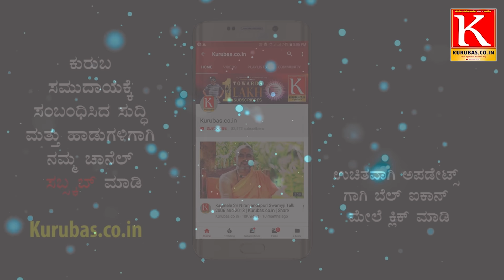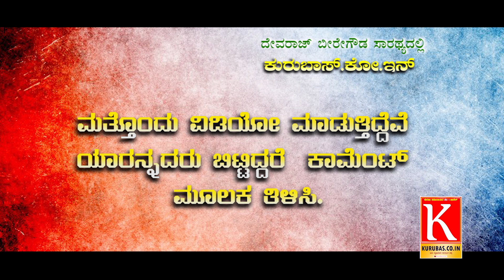ಕುರುಬ ಸಮುದಾಯದ ಪ್ರಮುಖರು | Kuruba Community Public Figures |Kurubas.co.in | devarajrb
ಕುರುಬ ಸಮಾಜದ ಪ್ರಮುಖ ವ್ಯಕ್ತಿಗಳ ಕಿರುಪರಿಚಯ

Video Capture By Devaraj Beeregowda

Kurubas.co.in YouTube Channel Have All Copyright @2019

(Still Unpublished some Technical Reason )
we will Publish Soon

More Information Whats app us - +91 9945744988